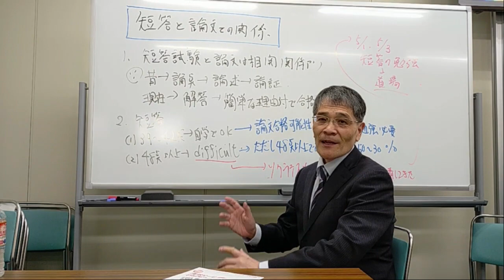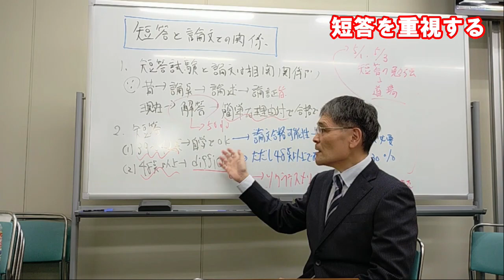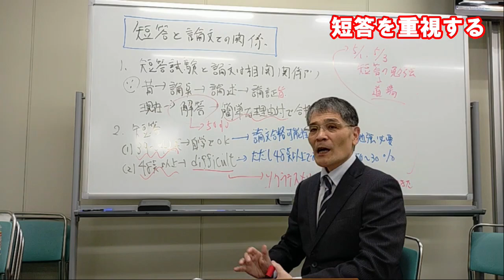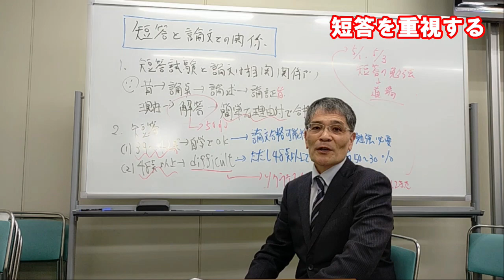【LEC弁理士】‹合格のために短答を重視する›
佐藤卓也LEC専任講師のブログはこちらどうぞ

ご不明点等、ありましたら渋谷駅前本校‹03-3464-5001›まで
お気軽にお電話くださいませ♪